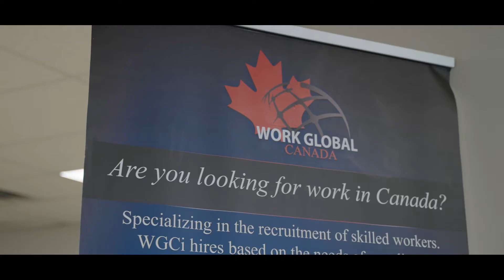Paul Shelley, President, and CEO of Work Global Canada Inc.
Our vision is clear and simple - We believe Immigration Services will play a vital role in the economic recovery of Newfoundland and Labrador. We work collectively with national and provincial stakeholders to ensure this vision is fulfilled.

If you are an Employer, and you require full turn-key Labour Market Solutions, complete an employer submission form: